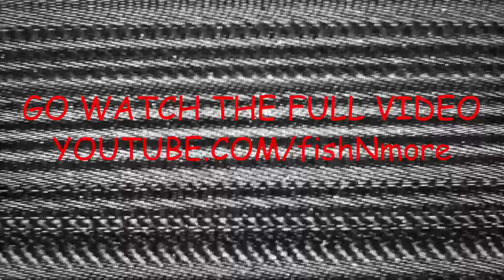3 trophy pike "PREVIEW"